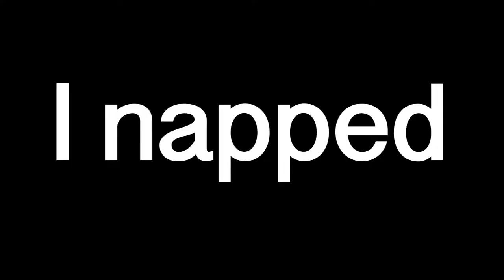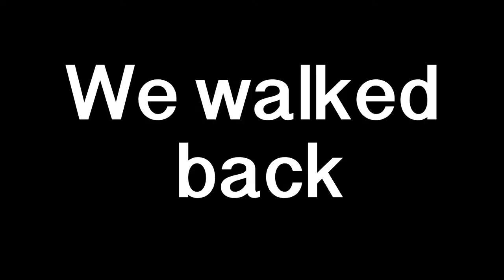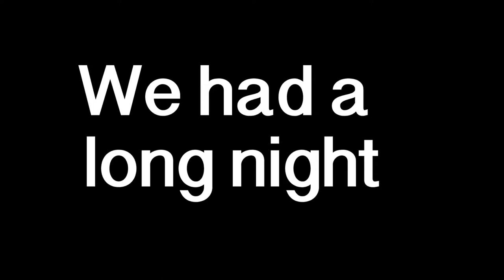LIGHTING SPIDERS ON FIRE